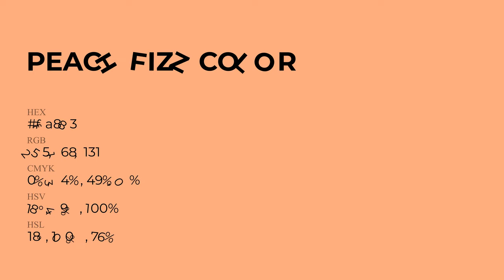Peach Fizz color ffa883 hex Cool Orange color ffa883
What color is Peach Fizz ? ffa883 hex, Cool Orange color ffa883

Hex ffa883 Color Code is also known as Peach Fizz color